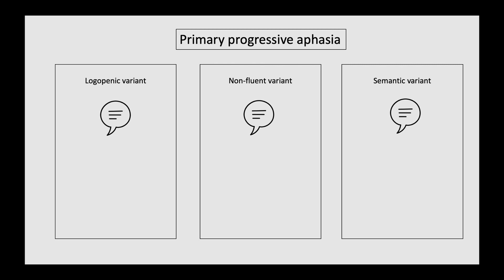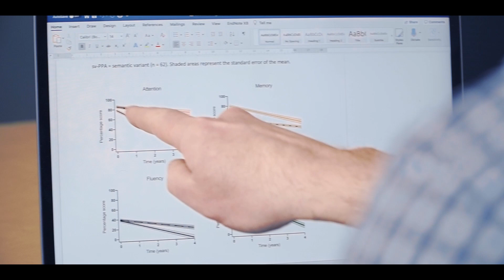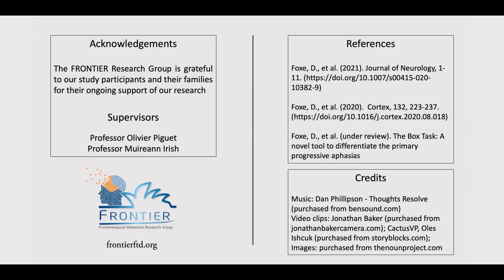Improving the diagnostic accuracy of primary progressive aphasia (David Foxe)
🏅Winner entry (Scientific Prize) for the 1st AS4SAN YouTube video competition, by David Foxe.

David Foxe, at the University of Sydney, provides an overview of research from his PhD focusing on improving the diagnostic accuracy of primary progressive aphasia (a rare for of dementia resulting from neurodegeneration) using cognitive tests.

References
- Foxe, D., et al. (2021). Journal of Neurology, 1- 11. /s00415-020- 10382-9)
- Foxe, D., et al. (2020). Cortex, 132, 223-237.

- Foxe, D., et al. (under review). The Box Task: A novel tool to differentiate the primary progressive aphasias

Credits
- Video clips: Jonathan Baker (purchased from jonathanbakercamera.com); CactusVP, Oles lshcuk (purchased from storyblocks.com);

Make sure you vote for your favourite video in the competition by giving it a like. Voting ends on June 28 at 11:59PM (voting is now closed).